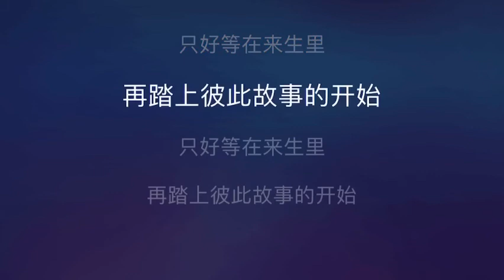[Karaoke] 来生缘 - 刘德华（伴奏版）